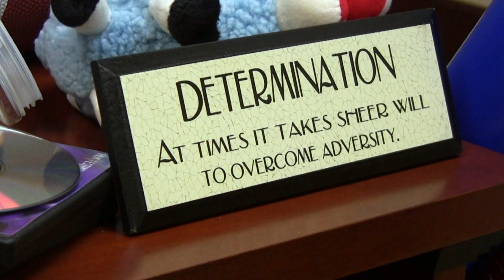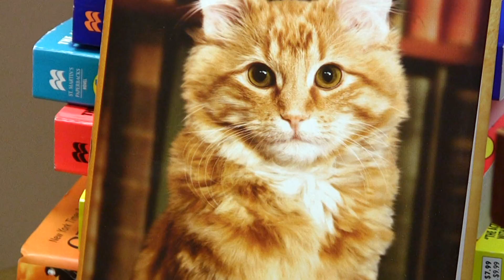The Comedian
An auditioning comic is given one minute to be funny.

Additional Credits:
Rudolph West
George C. Bujold
Matthew Nelson
Jose Alvarado
Christopher Minassian
Written and Directed by Matthew Nelson
Produced by Richard Khouri
Photographed by Christopher Minassian
Key Grip, Troy Minassian